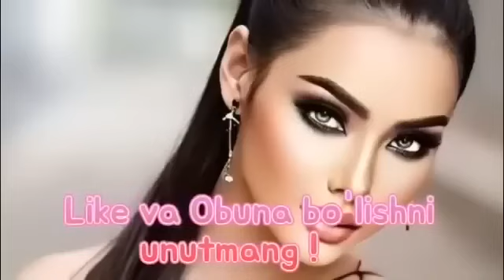ENG SARA O'ZBEKCHA TERMA QO'SHIQLAR 🔥🔥 UZBEK MUSIC 2023 🎶 УЗБЕКЧА ШУХ ТЕРМА КУШИКЛАР